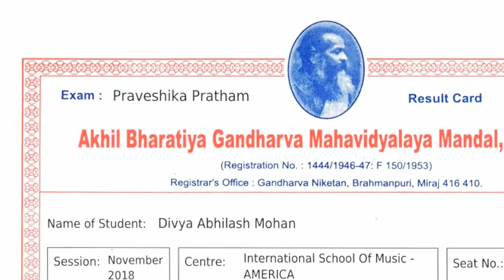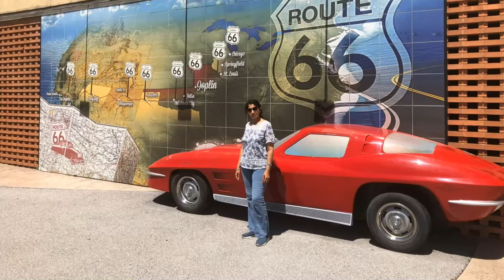ദിവ്യ മോഹൻ | Divya Mohan | My Hobbies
This video was made for Greater Richmond Association of Malayalees (GRAMAM).